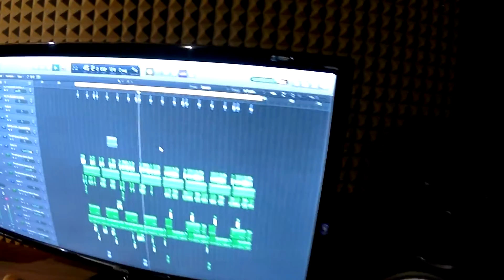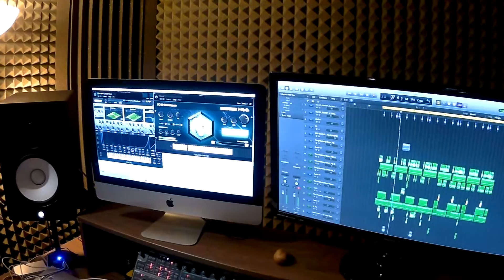The Prophecy (RAM Records) makes music with G-Sonique Neurofunker, Drum & Bass VST/AU Plug-in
The Prophecy (RAM Records) making Drum & Bass track with G-Sonique Neurofunker plug-in (VSTi / Audio Unit Instrument) Part 1/9

TGS: Drum & Bass, Neurofunk, Music production, Neurofunk bass, DnB, Neuro bass, Neuro VST, Neuro plug-in, Drum & Bass plug-in, Logic Pro, Audio Unit, x32 bit, x64bit, Resampling, Studio, Tutorial, Neurofunk tutorial, Drum & Bass tutorial, Synthesizer, Instrument, Synth, Ram, sound, Beat, How to make Drum & Bass, How to, G-Sonique, Distortion, Fat bass, Reese, Subbass, Drums, Samples, Sounds, Software, Drum & Bass instrument, Drum & Bass plug-in, Apple,